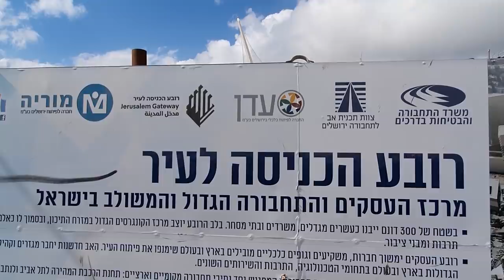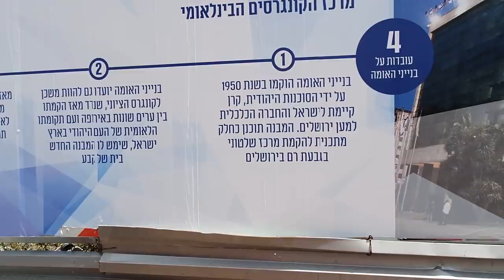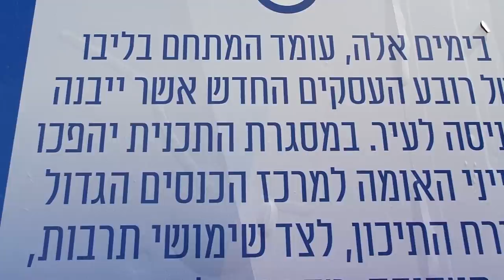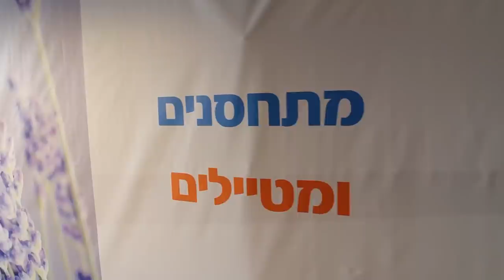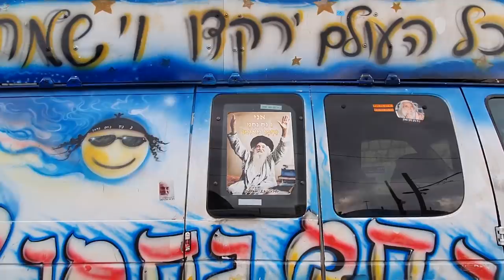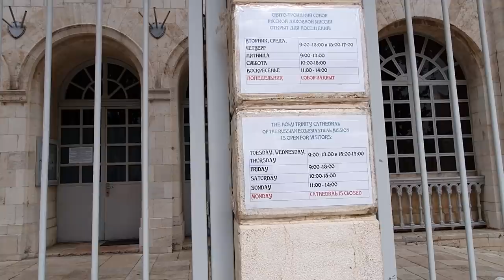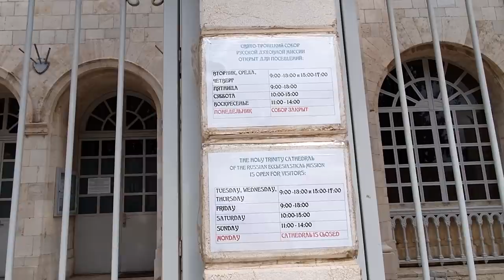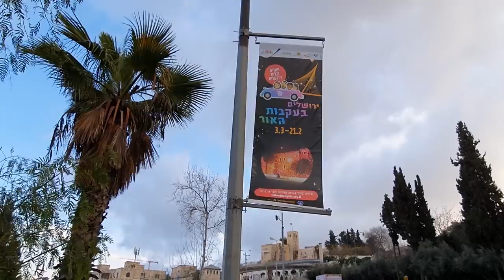"ВЕЛИКАЯ ПЕРЕЗАГРУЗКА" В ИЕРУСАЛИМЕ 05.03.2021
"Великая перезагрузка" - экономический план возвращения к жизни после пандемии, а заодно улучшения и качественного изменения экономической и экологической ситуации в мире. Похоже, в Иерусалиме эта программа, предложена британским принцем Чарльзом и главой ВЭФ уже приводится в исполнение: на въезде в город строиться новый центр Иерусалима, с самым большим  на Ближнем Востоке конференц-залом, активно идет вакцинация населения, город окружен Лазерными шоу. Мы покажем так же, что происходит в церкви: подойдем к Троицкому Собору и ко Гробу Господню.